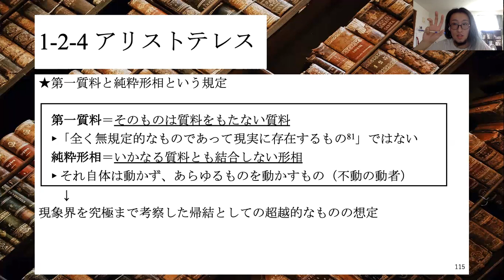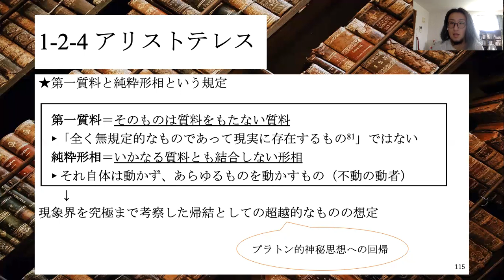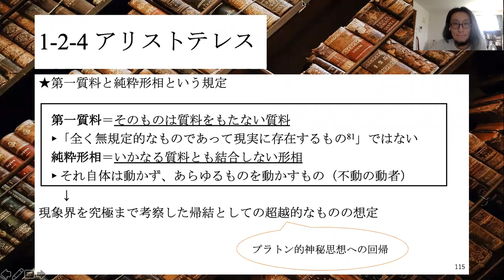【西洋古代哲学史】アリストテレス1-4——「運動」、プラトン的色彩【zoom】